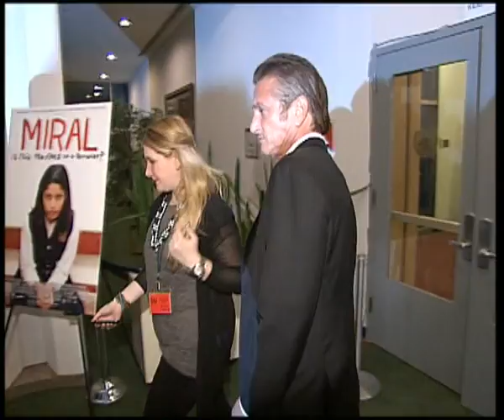WORLDMAGNUM: PREMIRE of FILM 'MIRAL' IN U.N. GENERAL ASSEMBLY (UNTV)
WORLDMAGNUM: 15 March 2011 -- UNTV: United Nations, New York -- The US premiere of the film "Miral" was held tonight (14 March) at the UN General Assembly Hall with diplomats, UN officials and many celebrities in attendance.

The film, from acclaimed artist and filmmaker Julian Schnabel, brings to the screen the visceral, first-person diary of a young girl growing up in East Jerusalem as she confronts the effects of the political turmoil on her life.

The screenplay was written by Rula Jebreal based on her own novel. She is a Palestinian journalist and broadcaster born in East Jerusalem to a father working in the Al-Aqsa Mosque.

Jebreal told UNifeed that she has always wanted to tell stories about "how civil society, especially women" live under the Israeli - Palestinian conflict.

She said that she finds it fitting that the film is being premiered at the United Nations an organization dedicated "to promoting peace, education and love, which is the main things that I advocate everyday in my life and I advocate in the story".

Jebreal added that the story is "about human beings, about respect, and about creating a bridge between people" and, commenting on some negative criticism received by the film, she said that "peace is not against somebody; peace is actually a value for all of us."

The film features rare documentary footage, including from the UN archives. It recounts and analyses the Middle East conflict as processed in the United Nations over the decades, recounting UN resolutions and other proceedings

Schnabel pieces together momentary fragments of Miral's world to create a raw, moving, poetic portrait of a woman whose small, personal story is inextricably woven into the bigger history unfolding all around her.

The filmmaker said that the UN "is a perfect platform for this movie, because it is about listening to the other side, a side that I was not on"

He added that "the movie can be poetic and educational at the same time."

Legendary actor Vanessa Redgrave explained her role in the film and pointed out that this is "a real story. It is Rula's story."

Schnabel first received international attention as a visual artist in the 1980 for his "plate paintings", large-scale paintings set on broken ceramic plates.

He later went on to direct films such as Basquiat and Before Night Falls. The Diving Bell and the Butterfly earned him the award for best director at the 2007 Cannes Film Festival, the Golden Globe for best director, the Independent Spirit Award for best director, and a nomination for the Academy Award for Best Director.

For the first time the United Nations General Assembly Hall was equipped with the latest technology to serve as the venue for a film premiere.